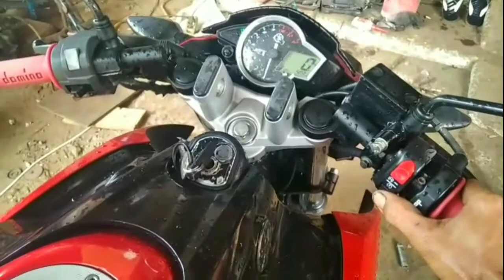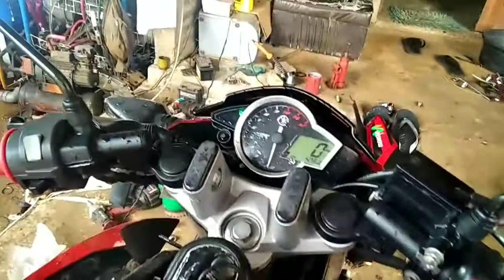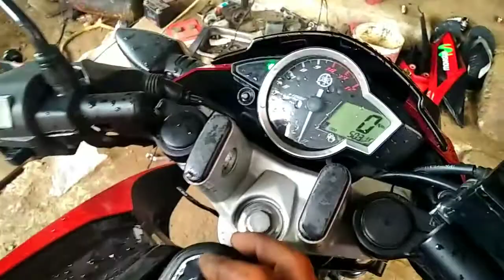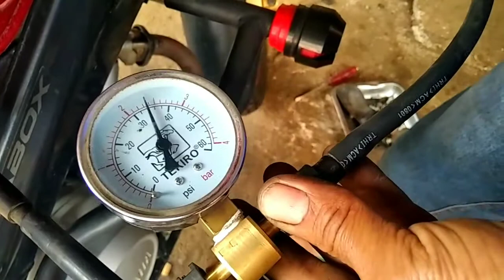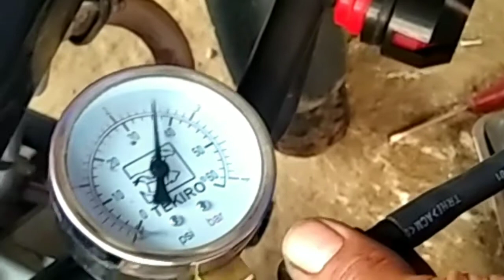Penyebab yamaha vixion mogok susah hidup dan brebet Part 1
Cara memperbaiki motor vixion mogok susah hidup dan brebet.

Simak vidio ini sampai selesai agar tidak terjadi ke salah pahaman.